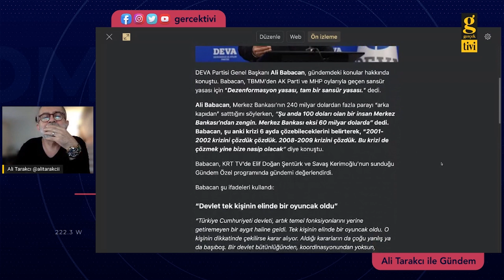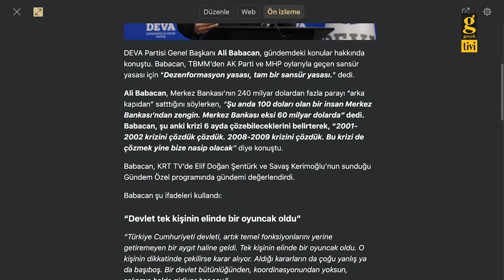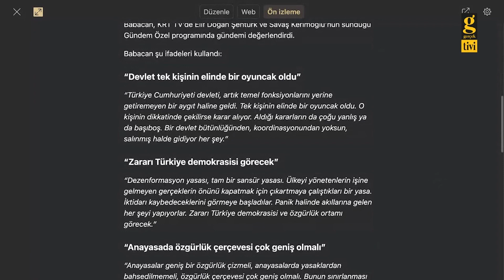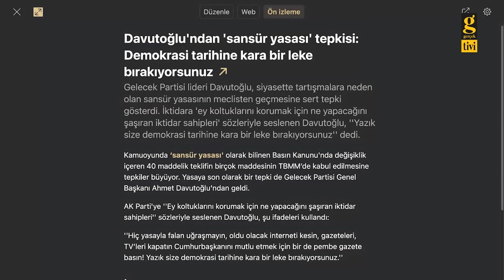DEZENFORMASYON YASASI AZ ÇIKAN SESİMİZİ TAM KESECEK- ALİ TARAKCI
- Ali Babacan: “Dezenformasyon yasası, tam bir sansür yasası”
- Davutoğlu'ndan 'sansür yasası' tepkisi: Demokrasi tarihine kara bir leke bırakıyorsunuz
- Hande Fırat, “Yeni yasa istismara açık” dedi: “Benim güldüğüm bir videoya bir partili gülmeyebilir, şikâyet edilebilirim, hâkim de gülmezse yandık”